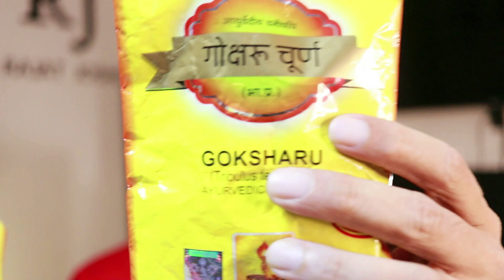My Problem with these Ayurvedic Products!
In this video I have explained about a Ayurvedic product and a good Alertnative not heavy on your pocket.